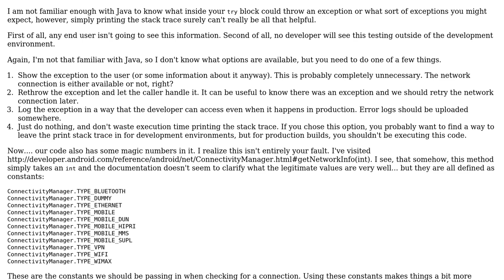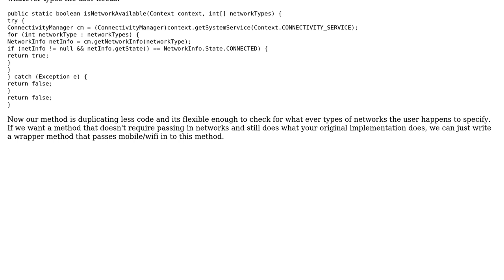Code Review: Checking for Internet connectivity on Android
With thanks & praise to God, and with thanks to the many people who have made this project possible! | Content (except music & images) licensed under CC BY-SA | Music | Images & others | With thanks to user nhgrif user Mina Fawzy user Jamal and the Stack Exchange Network Trademarks are property of their respective owners. You are responsible for your own actions.